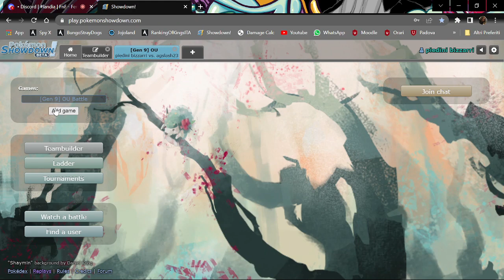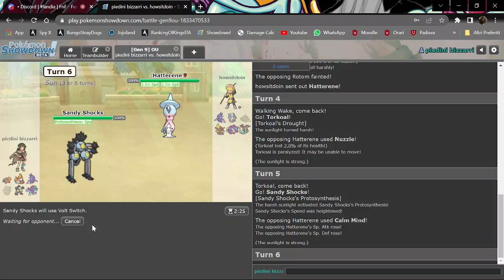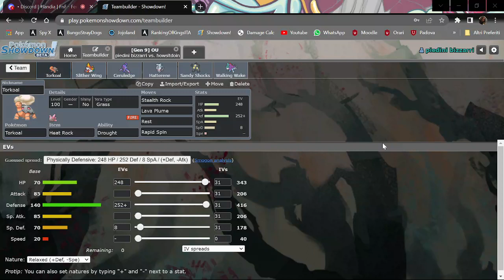SPECIALE 100 ISCRITTI!!! (non disiscrivetevi se no ci tocca rimuovere il video) - feeturing Piedingo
grazie di cuore a tutti i nostri fan!